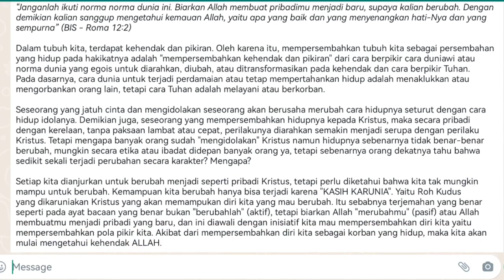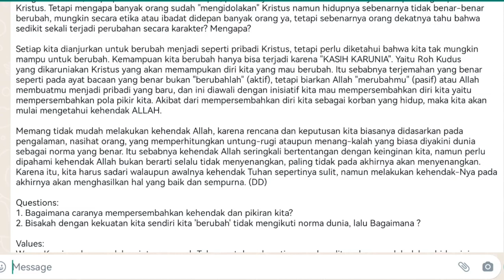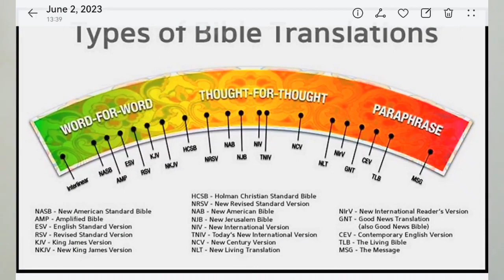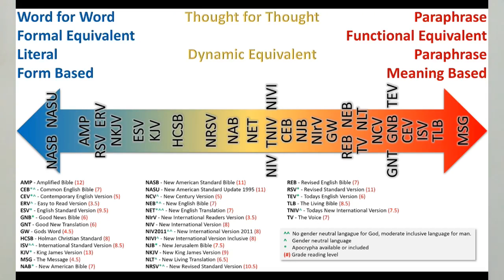2 Metode Penerjemahan Dan Penafsiran Alkitab